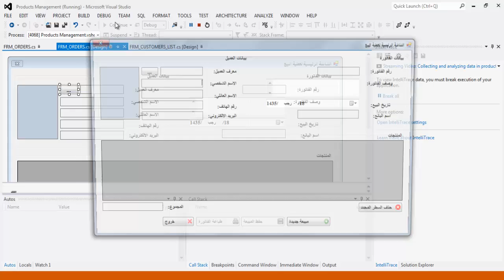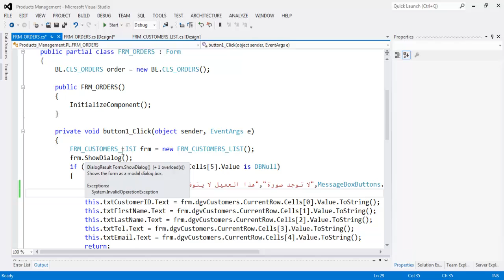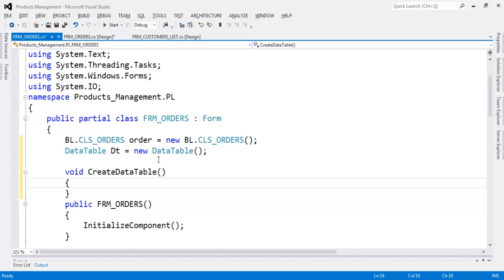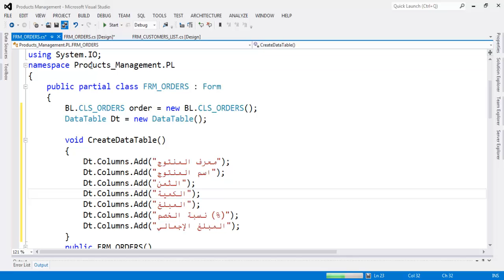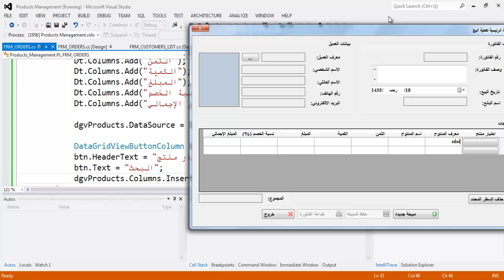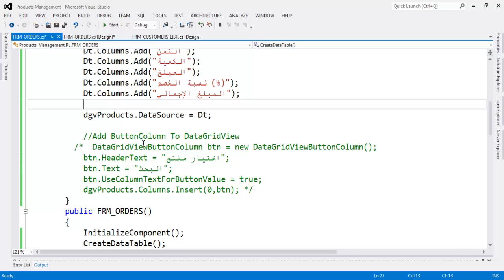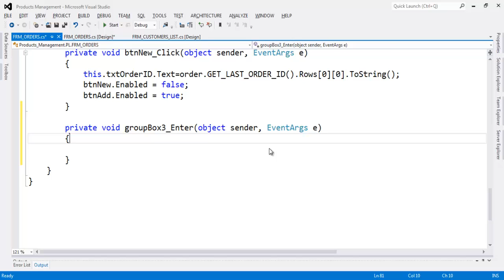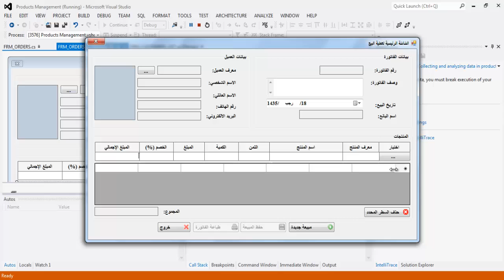45. مشروع إدارة المبيعات بلغة سي شارب و SQL Server - إدخال تفاصيل المنتوجات (جزء 1)